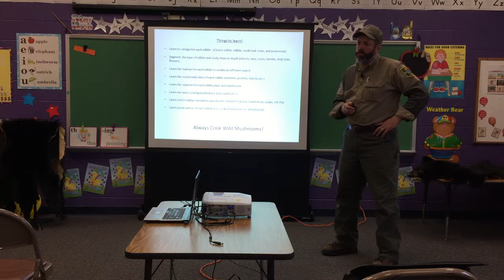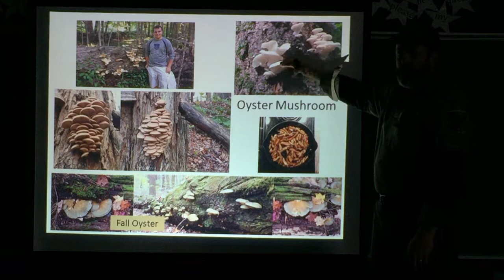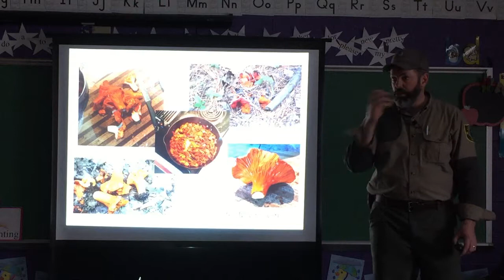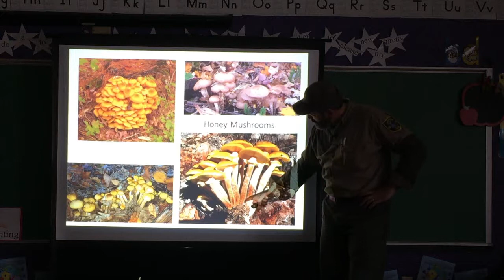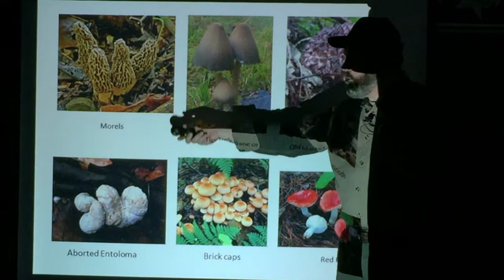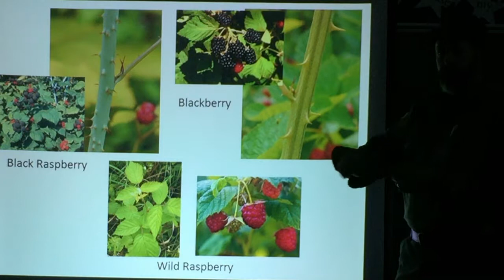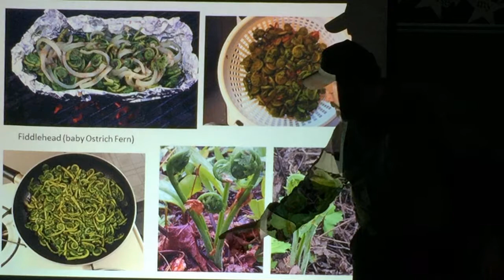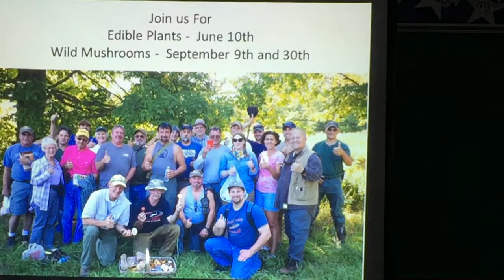Foraging for NH Edible Mushrooms w/ Scott Jackson NH Outdoor Learning Center​